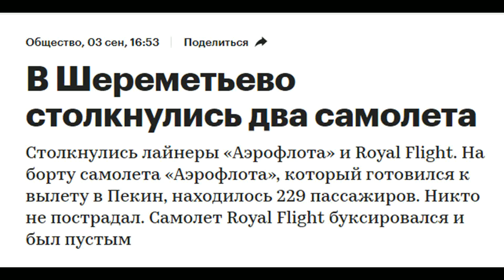В Шереметьево столкнулись два самолета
Столкнулись лайнеры «Аэрофлота» и Royal Flight. На борту самолета «Аэрофлота», который готовился к вылету в Пекин, находилось 229 пассажиров. Никто не пострадал. Самолет Royal Flight буксировался и был пустым